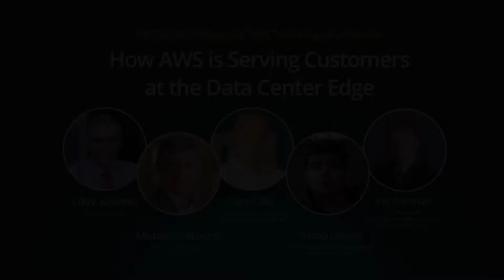How AWS is Serving Customers at the Data Center Edge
NETSCOUT, VMware, and AWS come together to address digital transformation initiatives driving customers’ businesses. Also joining the panel is Joe Brannan, VP Collaboration, Data Center, Network Services of Lincoln Financial Corporation to provide us with the customer perspective.

In this clip, Anoop Dawani with Amazon Web Services discusses extending AWS to the Edge.